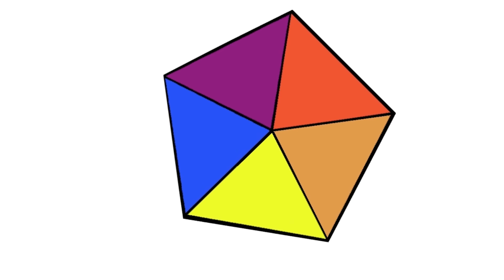"Stefano Lotumulo, fotografo globetrotter" - ARTISTICO TG - puntata 3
In questa puntata di Artistico TG scopriamo il Mondo visto con gli occhi di Stefano Lotumulo, fotoreporter e filmmaker toscano, ospite per un giorno del Liceo Artistico di Macerata.
La puntata è stata curata dalla classe 3D indirizzo Audiovisivo e Multimediale.